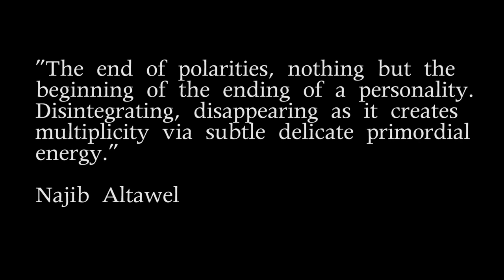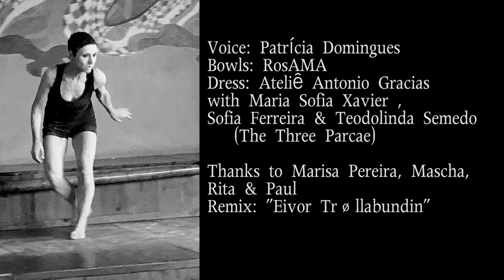Haiku for when we are gone Butoh site-specific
"With the intention of celebrating the 63rd anniversary of the 1st Butoh presentation, I felt the urge of moving with its spirit after many years, incorporating the energy of Atropos- one of Shakespeare’s "weird sisters" (or   Parcae)-, the woman that cuts the umbilical cord when we are born and the thread of life when we die.
Fate is such that, during the creation process, my father, a very active and healthy man all his life, was unexpectedly taken to the hospital and passed away. Nothing prepared me for that moment to be so soon…The most predictable thing is to die and yet so unpredictable!
Atropos made even more sense as a gatekeeper of the spirit world and this became an improvised offering to my father's soul, two weeks after his departure. A goodbye ceremony that allowed me to dive in the deep depths of emotions and then surfacing and breathing again…”

Sofia Ferreira